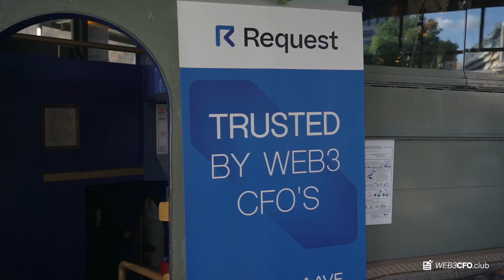Web3CFO Club @ Paris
web3CFO Club, July 2023, Paris